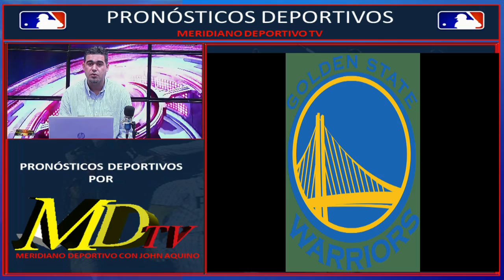Pronósticos Deportivos/ Favoritos del día en el Baloncesto (NBA) del 05 de enero de 2022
Parley o combinadas del baloncesto de la NBA